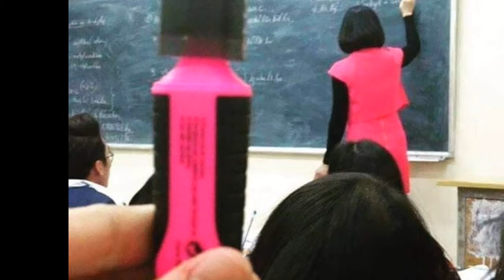ஆச்சரியமூட்டும் சில அதிசய ஒற்றுமைகள் கொண்ட உருவங்கள்